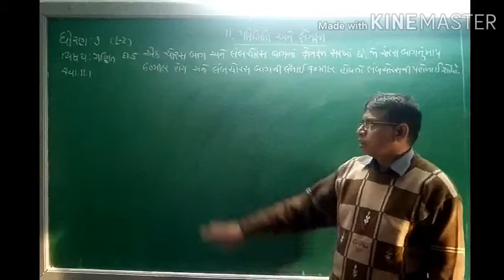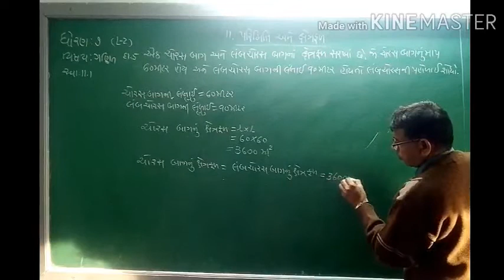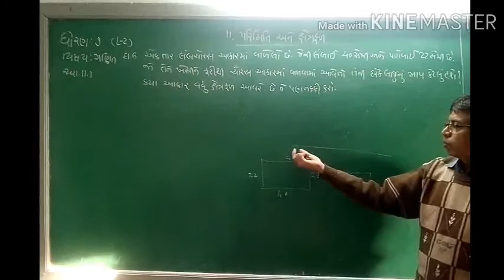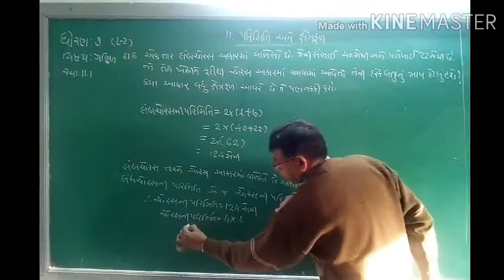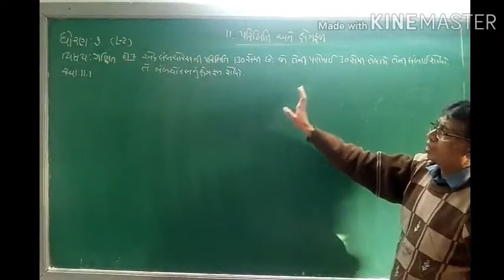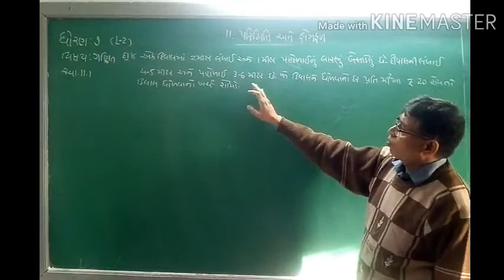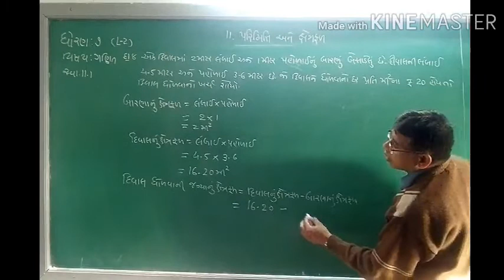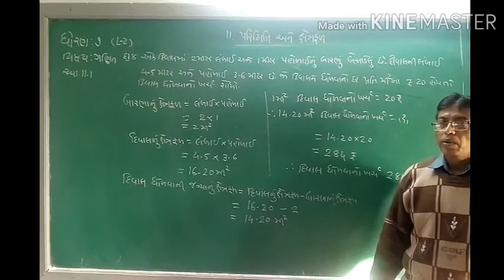std-7 Maths chap-11 Lecture-2